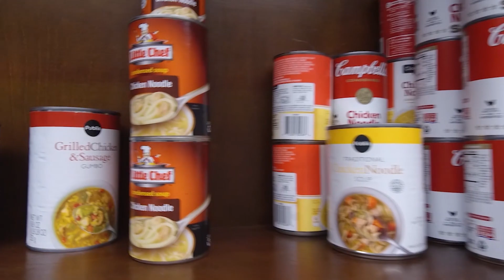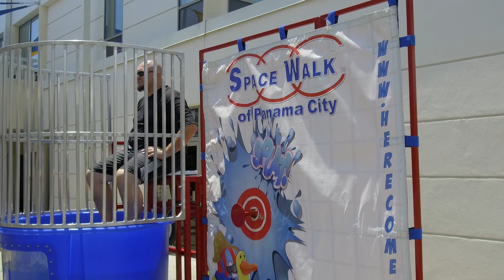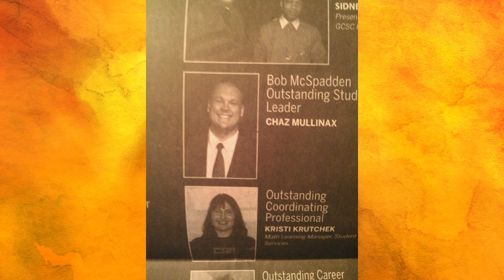Staff Spotlight: Chaz Mullinax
Learn about GCSC's very own Chaz Mullinax!